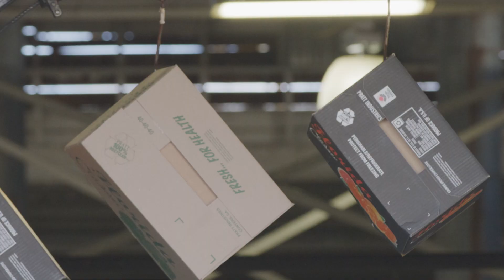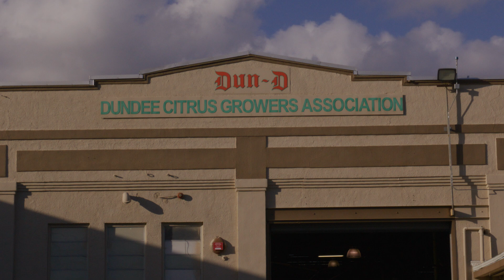WTFCF S4.E06: A Day Without Sunshine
We made the pilot episode for Where The Food Comes From four years ago, telling the stories of how Florida citrus growers have tried to stand their ground against a lethal disease called greening that’s wiped out half of Florida groves in the last 20 years. We focused not on the loss, but on the innovation that’s transforming the industry — and the Sunshine State. For this episode, we went back to the exact spot where we filmed the first frames of this show to see what had happened in the interim.

The answer was mind-boggling. In a quarter-mile stretch, we went from gnarled, infected citrus trees that were being knocked down and burned, through a lunar landscape that will soon be home to something new, to the staggering sight of hundreds of acres of citrus growing in giant screened enclosures. They’re not only safe from greening, they’re also producing 2.5 times the fruit of typical groves — and it’s all perfect.

It’s as modern as citrus growing gets. Which makes it even cooler that Dundee Citrus also has a classic holiday gift fruit program that’s as old-school as it gets. It’s a heartening example of farmers working to keep the best of the past as they build the future.

NOW HEAD BEHIND-THE-SCENES FOR MORE IN WORDS AND PHOTOS!